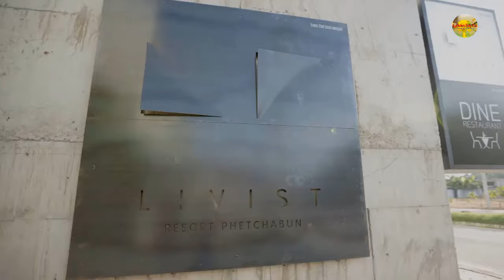nhạc sống - mẫu bikini 😜😘👌✌👍